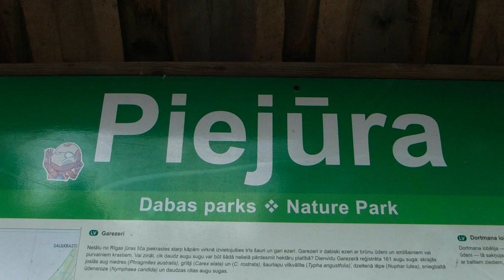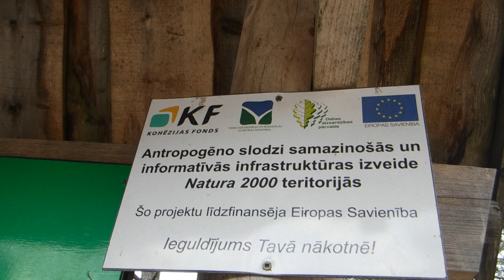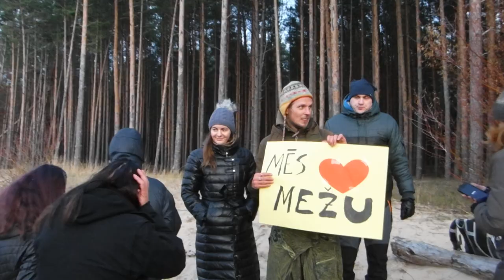Natura 2000 Latvia 2019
Shamanistan eco-action!  For Nature Park "Piejūra" safety!

music  "Dub Spirit" by Jingle Punks